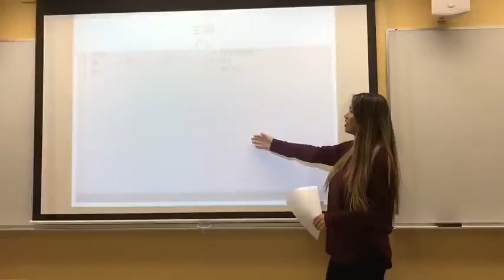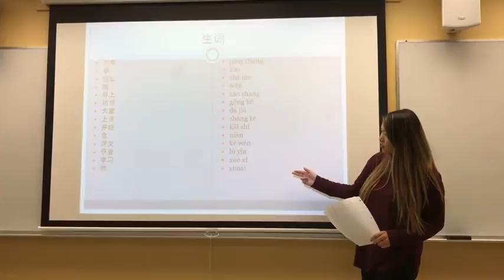CHIN110 Fall 2016 Video Project: The Weight of an Empty Mind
Join LeAn and Holly as they prepare for Mrs. Shen's very big, very scary Chapter 7 Test!

Very big thanks to Felicity for coming up with the script, this project couldn't have gotten off the ground without you!!